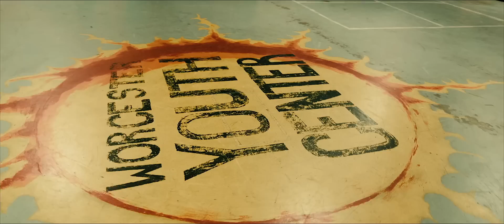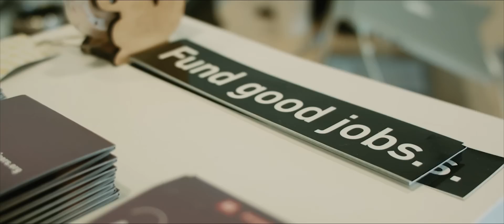What is Prosperity?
Here at BALLE, the Business Alliance for Local Living Economies, we know that real prosperity is local by its very nature. It’s in our place where we recognize that how we treat each other matters. That we are connected. From Seattle to Cincinnati, Asheville to Minneapolis, New Orleans to Buffalo, BALLE is celebrating, recognizing, supporting, and connecting the leaders of a new economy.

Narrated by BALLE Executive Director Michelle Long, this organizational trailer highlights a sampling of BALLE Local Economy Fellows in action in their places -- James Johnson-Piett, Alfa Demmelash, Aaron Tanaka, Kimber Lanning, Carlos Velasco, Sarah Day Evans, Matt Raker, Malik  Yakini, Nikki Silvestri, and José Corona -- along with many other Localist leaders who together form the BALLE Community.